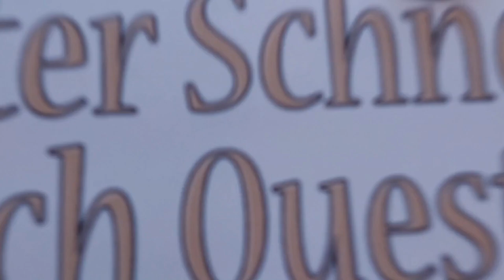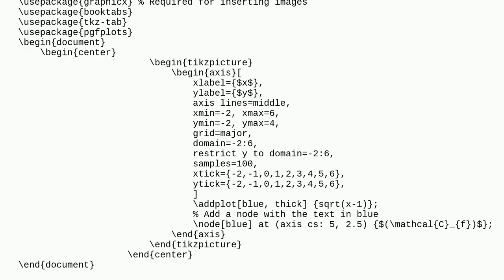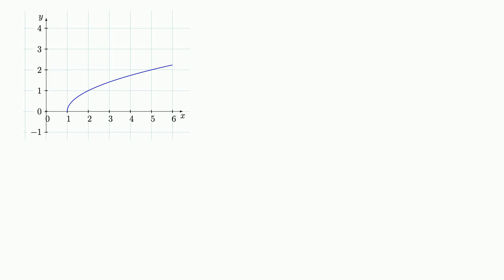Tex: Issue with Plotting sqrtx-1 Graph Using pgfplots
Issue with Plotting sqrtx-1 Graph Using pgfplots

A special thanks goes out to the community

  pgfplots tikz-pgf